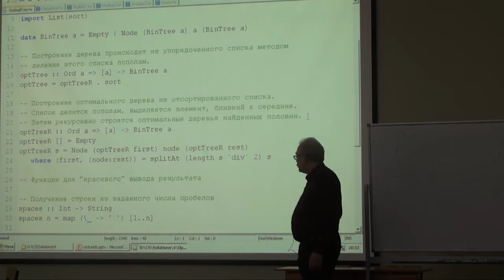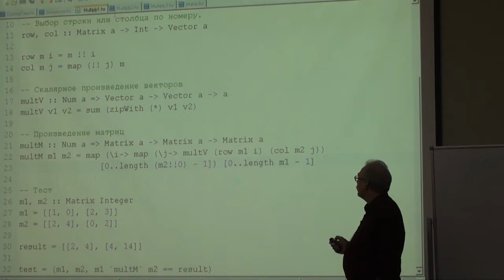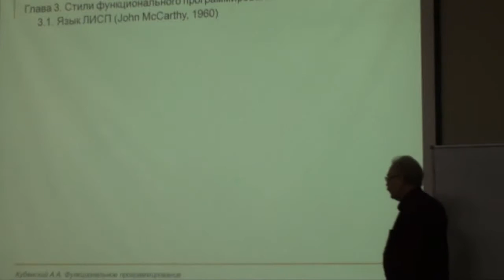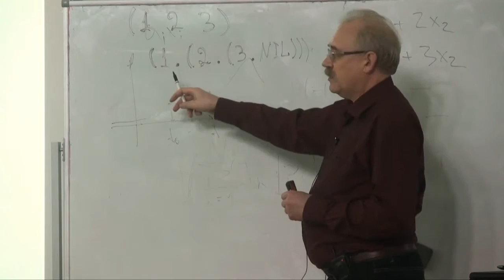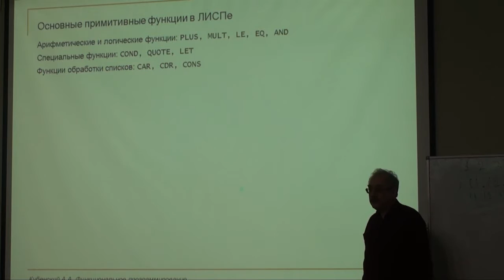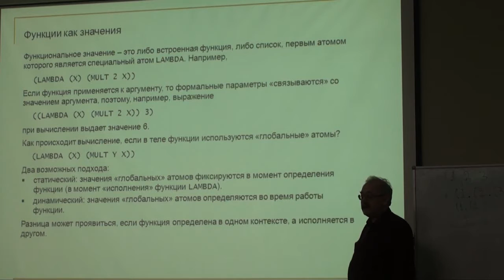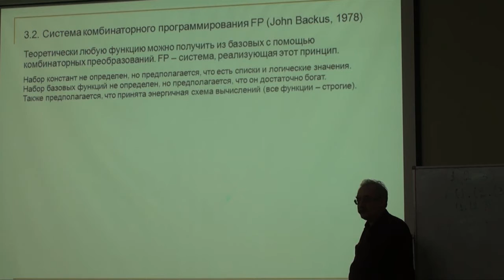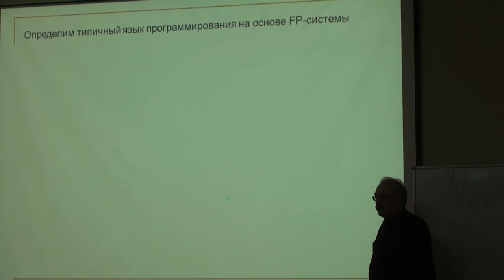5.1 Системы FP. Основы лямбда-исчисления